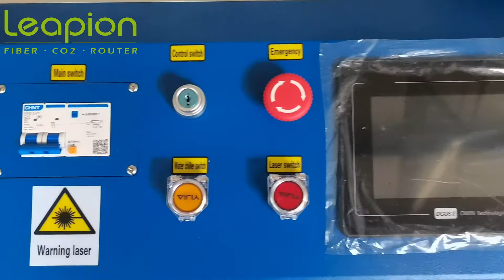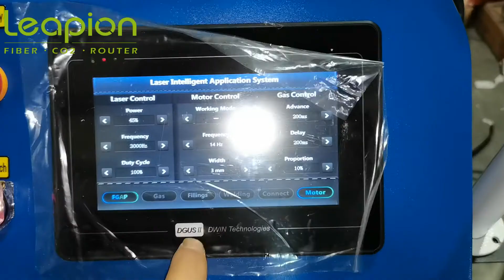Leapion Fiber laser welding machine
# Model: Handle
# Control System: Hanwei
# Advantage: Easy to use

Welcome to order the laser welding machines from me